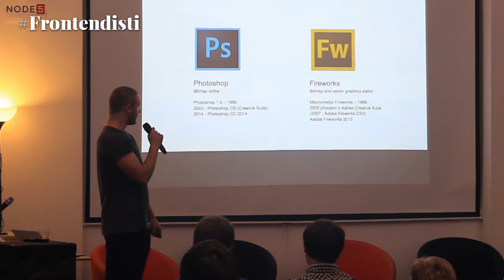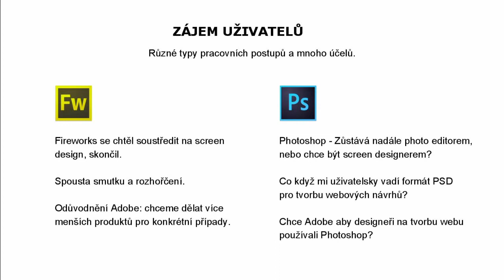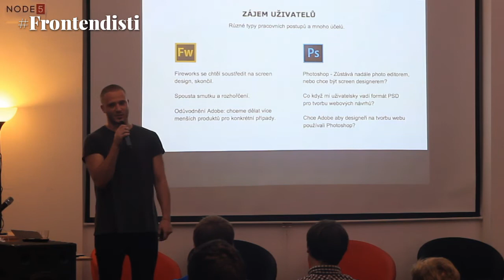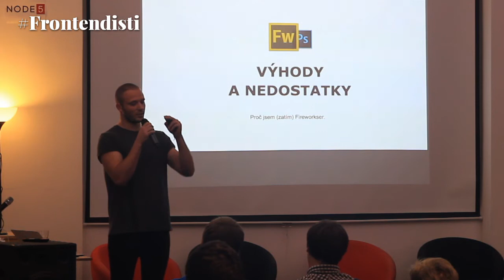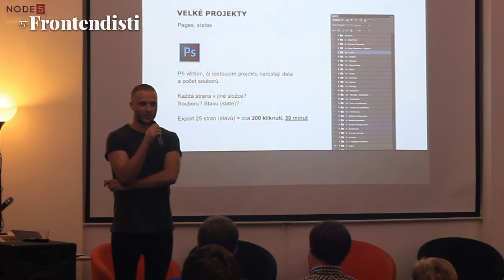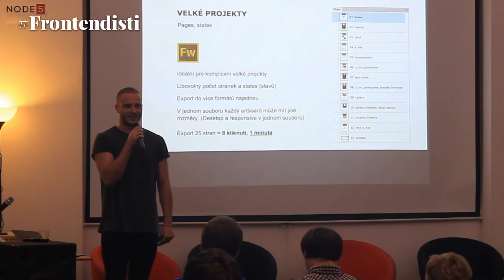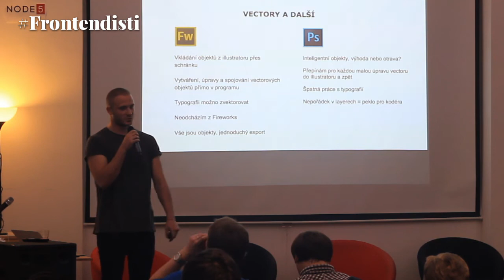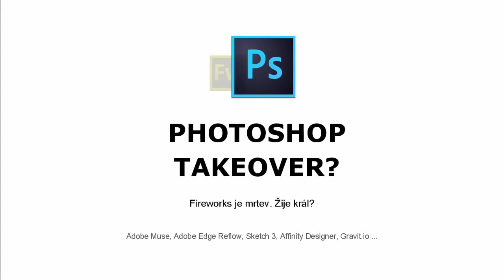Václav Rouček: RIP Fireworks, long live Photoshop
Grafik Vašek by nejraději zůstal u Fireworks, ale bude muset přejít na Photoshop. Ukáže vám ale hlavně výhody grafických editorů při jejich použití ve webdesignu.